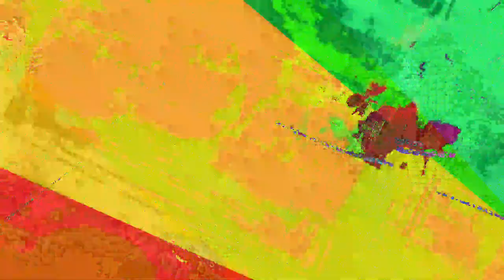[EPILEPSY WARNING] Movie 23 07 23 14h10m54s